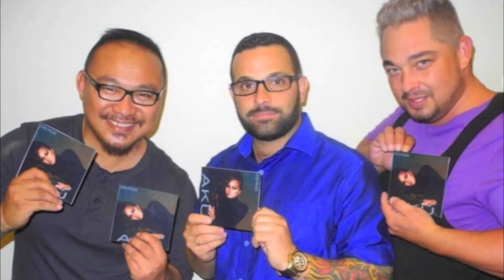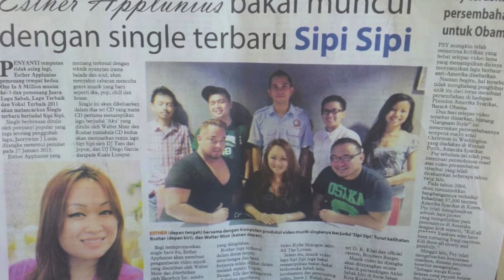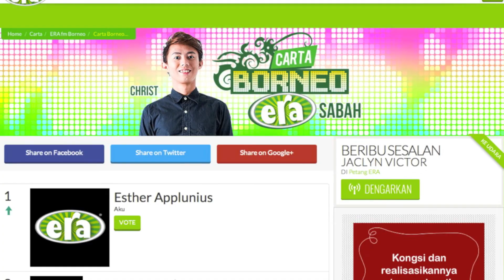Esther Applunius - 1 Dalam 2 (Beat-Holic Club Mix) by DJ Taro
1 Dalam 2 by Esther Applunius with exclusive remix by DJ Taro from Tokyo, Japan. The video montage is about some of the highlights Esther Applunius career as a singer since last year. It is also to mark her one year's work with BRP team. Hope this song will follow the footstep of Sipi Sipi & Aku, both charted at Number One. We also seek any investor to sponsor her upcoming album, Esther Applunius which is now in demand by her fans.

or contact the manager:

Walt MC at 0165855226